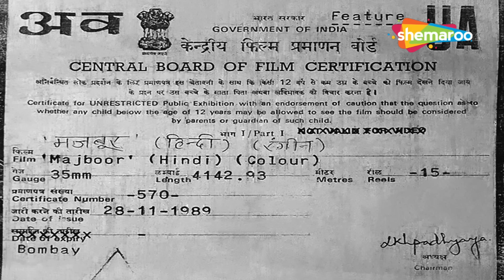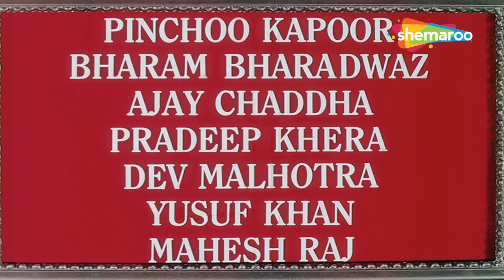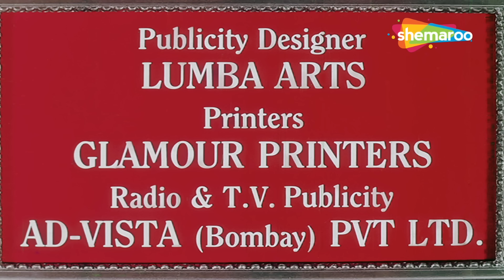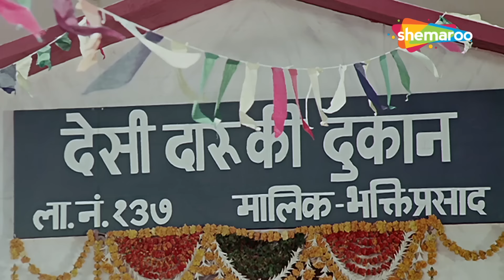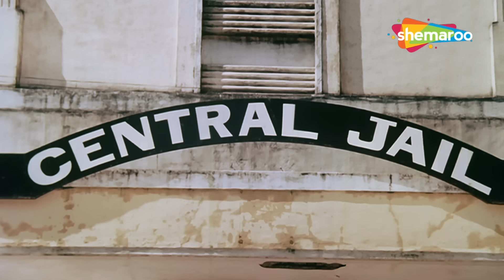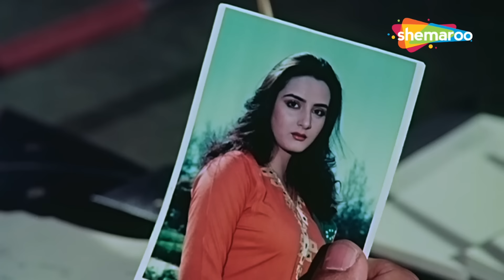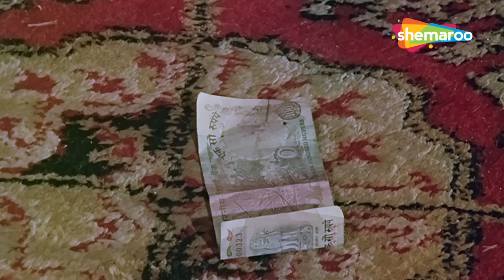Majboor (1990) मजबूर | जीतेंद्र, सनी देओल, जया प्रदा, फरहा नाज | Sunny Deol Action Movie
फिल्म का नाम : मजबूर (1989)
कलाकार : जीतेंद्र, सनी देओल, जया प्रदा, फरहा नाज
द्वारा निर्देशित: टी। रामाराव
निर्माता: आर. जोशी

Movie Name : Majboor (1989)
Cast : Jeetendra, Sunny Deol, Jaya Prada, Farha Naaz
Directed by :T. Rama Rao
Produced by : R. Joshi

जब रवि एक पूर्व-अपराधी शारदा का परिचय एक असहाय अनाथ के रूप में कराता है, तो उसका परिवार उसका स्वागत करता है। हालाँकि, रवि और शारदा की शादी के दिन, उसका पूर्व पति उसके भविष्य को बर्बाद करने के लिए सामने आता है।

When Ravi introduces Sharda, an ex-convict, as a helpless orphan, his family welcomes her. However, on Ravi and Sharda's wedding day, her ex-husband emerges to ruin her future.